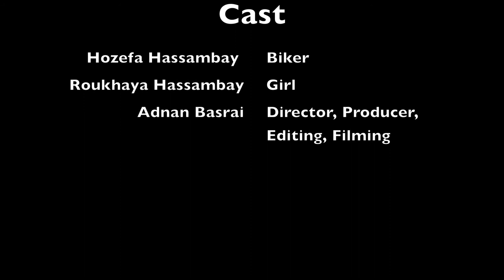"Just Another Morning"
Filmed by Adnan, acting by Roukhaya and Hozefa.
This was filmed with a Canon 550D, and took two full days to film, compile, edit and produce.
Its my first short film, constructive critisism would be appreciated. :)